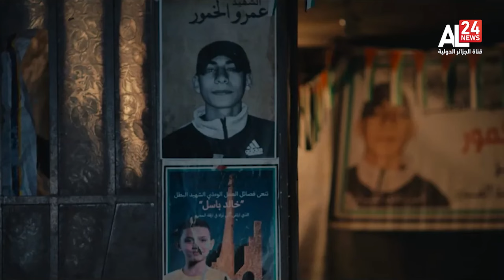Sous le slogan « Algeria is back », l’Algérie se distingue en porte étendard de la Palestine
77ème édition du Festival de Cannes

نايل سات 🛰
10922 V 27500
11680 H 27500
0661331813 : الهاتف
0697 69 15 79